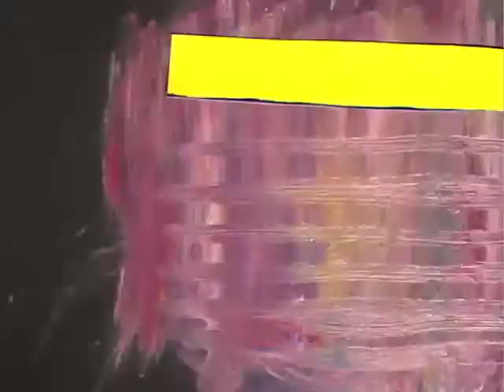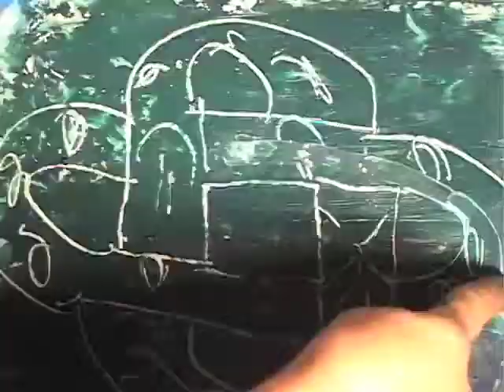July AniJAM Fireworks.mp4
Paint-on-Glass animated fireworks +.